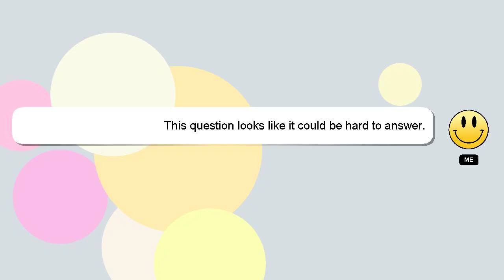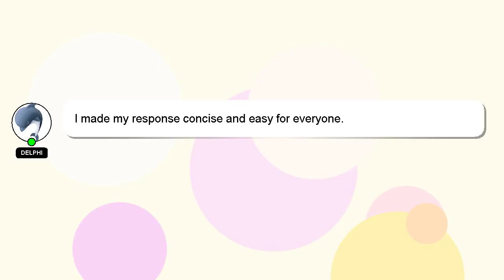How to import postman collection in soapui?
Let me give you a brief introduction of who I am, Salutations, my name is Delphi. I can provide you with assistance to help you answer your questions. - How to import postman collection in soapui?

Your answer will be acknowledged and appreciated, and I will 'heart' it as a sign of gratitude.

*2 What we are experimenting :*